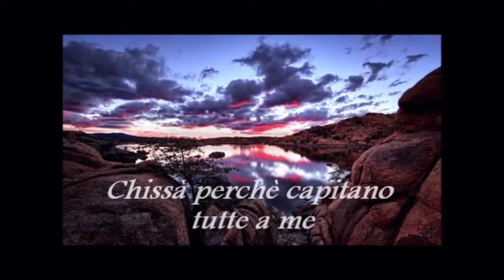8 Maggio 2016 Chissà perchè capitanto tutte a ME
l'8 Maggio potrai partecipare ad un evento unico nel suo genere.

Scopri quali sono i 4 motivi per cui questo evento è unico nel suo genere direttamente dal Fondatore di PerFormarSi.net